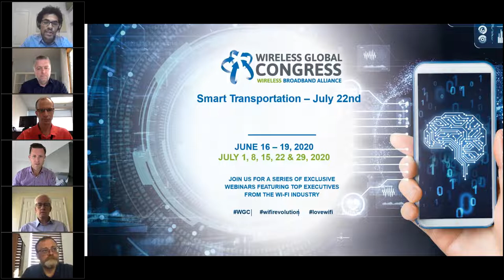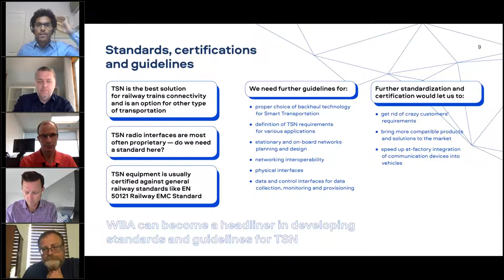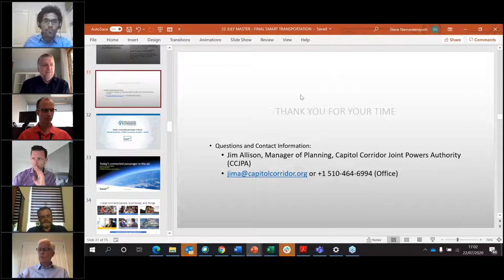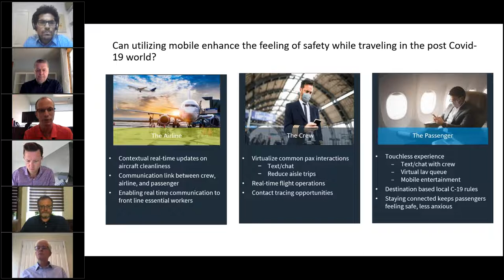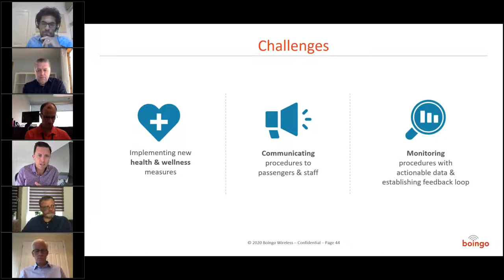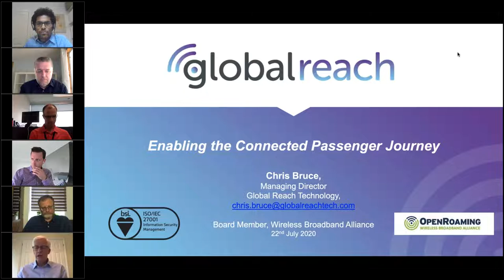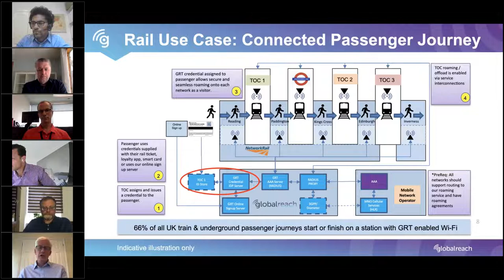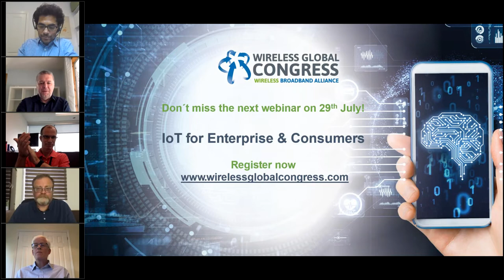WGC Summer Webinar Series - Smart Transportation